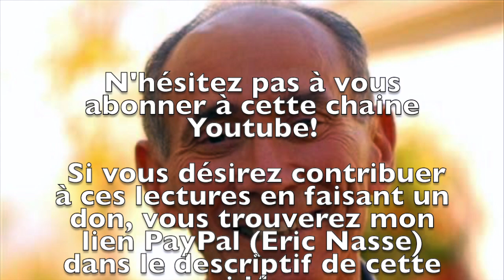Un cours en miracles-Le rêve Heureux-KEN WAPNICK-III-rêveur vs figure de rêve & IV-Le rêveur du rêve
Lecture 30 minutes
puis Partages, Q&R.

Si vous désirez faire un don et contribuer à ce programme de lecture, voici un lien vers mon compte PayPal. Grand merci à vous !

Cet atelier n'a jamais été publié. J'ai donc demandé l'autorisation d'organiser des lectures en lignes assorties de commentaires et d'échanges et cela a été accepté sous condition qu'il n'y ait pas de distribution du document traduit 😉

Merci à Céleste Lavil avec qui j'ai traduit cet atelier et merci à Odile Simon pour la relecture et les corrections.

C'est un atelier essentiel qui traite d'u sujet fondamental et qui est souvent mal interprété. J'espère que ça vous plaira 🙂

comme les autres fois, la lecture sera suivie de commentaires, d'échanges et de questions / réponses / Partages.
Au plaisir de vous y voir.